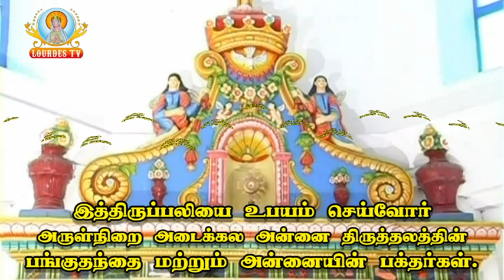Adaikala Madha Shrine_Elakurichi_29-01-2020_Part-02